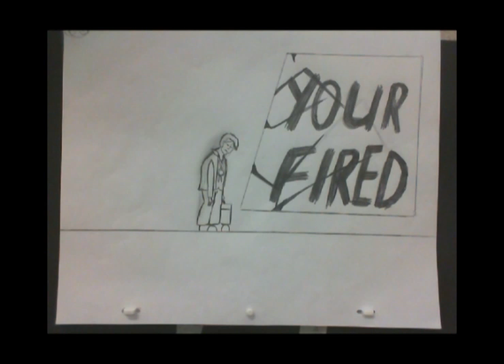Animation Showreel 2017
Here is my animation showreel updated of the work I have done as an animation student in cdcfe. (Colaiste Dhulaigh College of Further Education